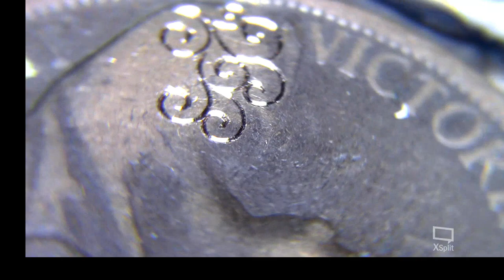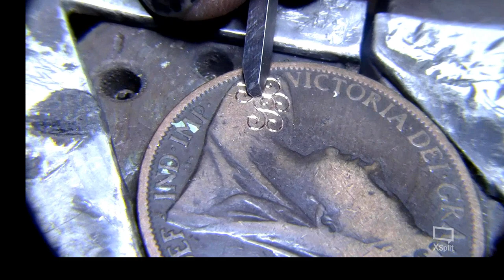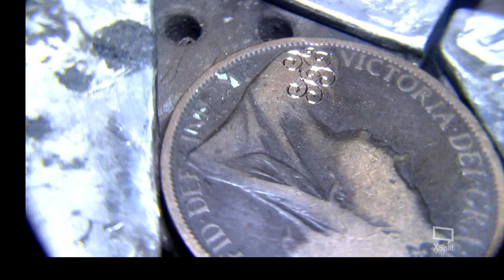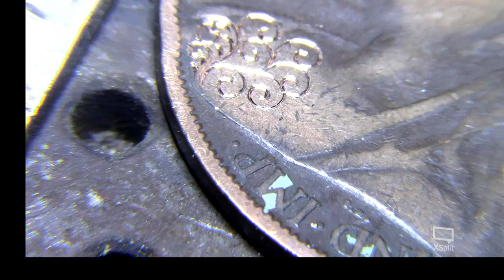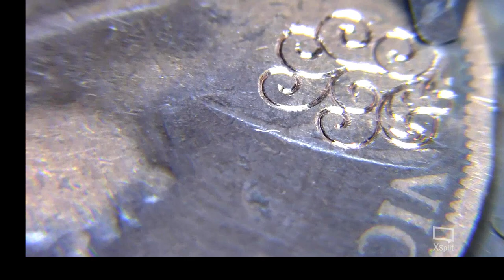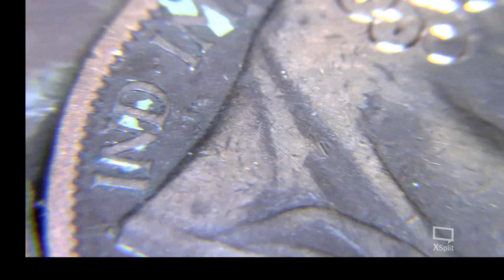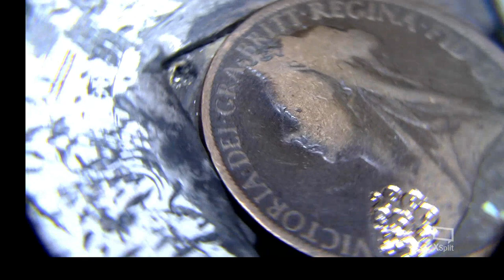Best Graver for Push Engraving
Sam Alfano's great video :
Hand Push Engraving With the Speitzer/Onglette Graver